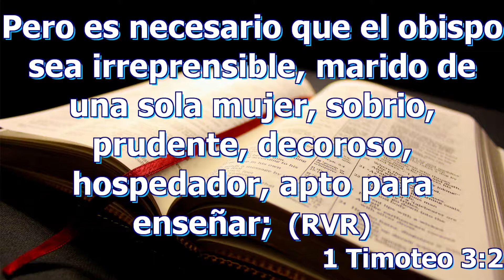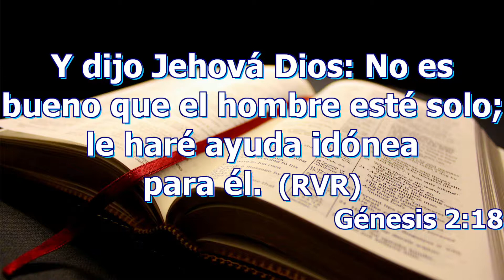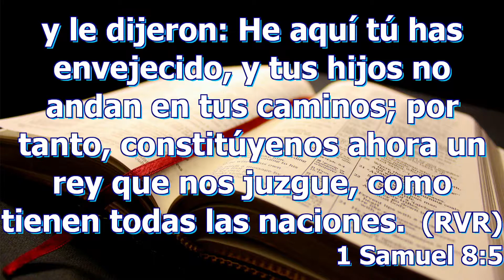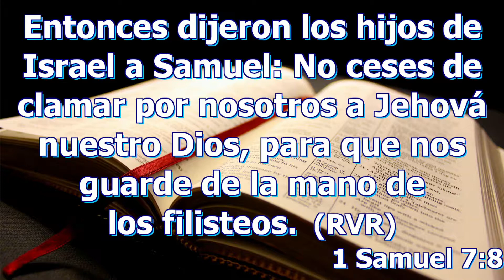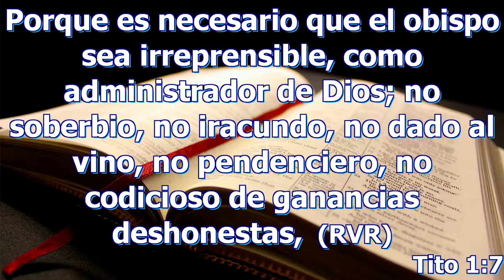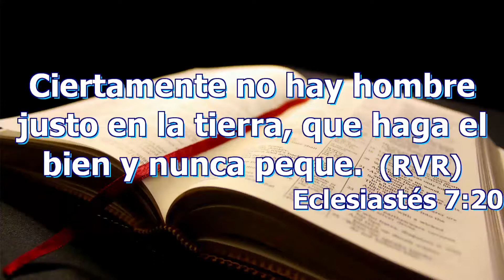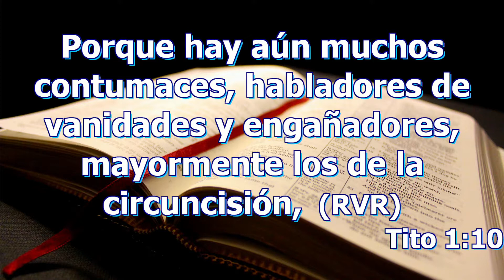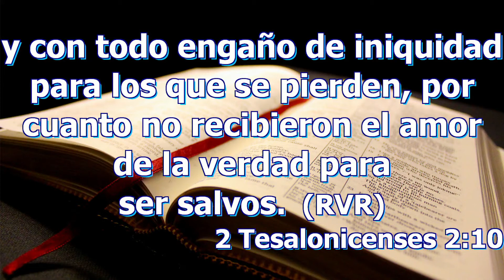Cualidades de un buen líder / Serie: Estudios de las profecías Bíblicas